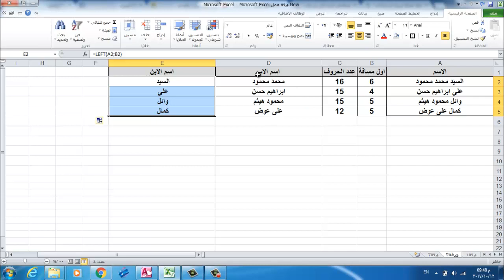استخراج اسم الاب او الابن من اسم فى خلية واحدة اكسيل FIND RIGHT LEFT